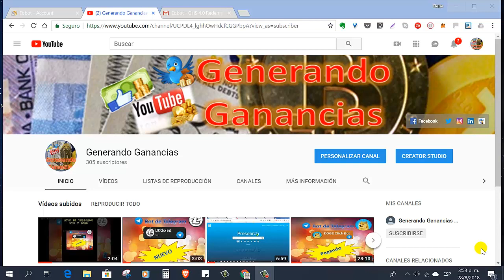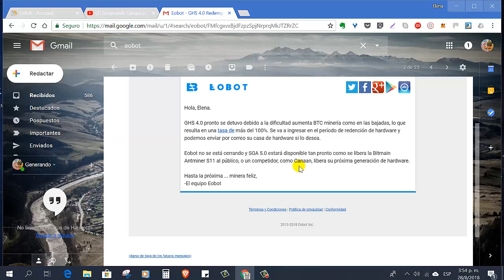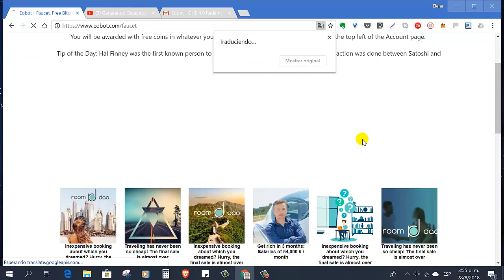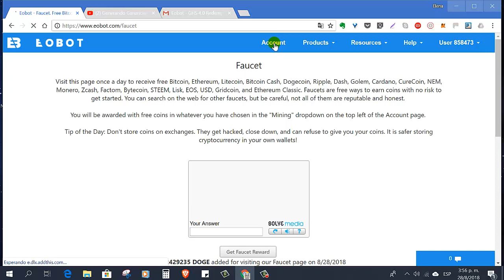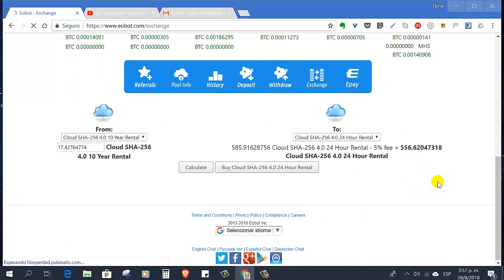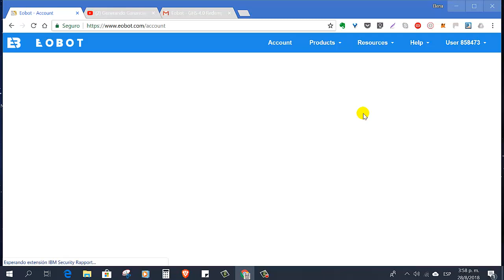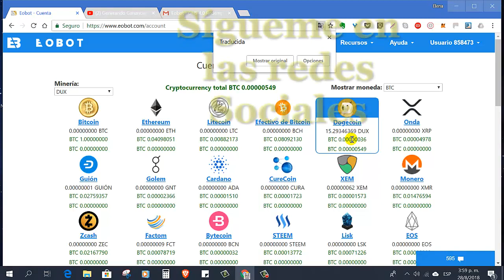¿Fin de Eobot?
Noticias

23 de agosto de 2018 -Eobot no se cierra y GHS 5.0 estará disponible tan pronto como Bitmain libere el Antminer S11 al público, o un competidor, como Canaan, libere su hardware de próxima generación.

23 de agosto de 2018 -GHS 4.0 pronto se detendrá debido a los incrementos en la dificultad de minería de BTC y las caídas de precios, lo que resulta en una tarifa superior al 100%

Si te quedo alguna duda, te invito a que me hagas un comentario debajo o me contactes a través de cualquier red social.

Si te gusto el vídeo solo te pido un Like y que te unas a mi canal!!!

⚠ ⚠ ⚠ SIGA LAS RECOMENDACIONES DE ESTE VIDEO ⚠ ⚠ ⚠